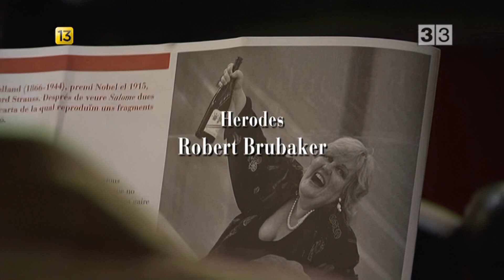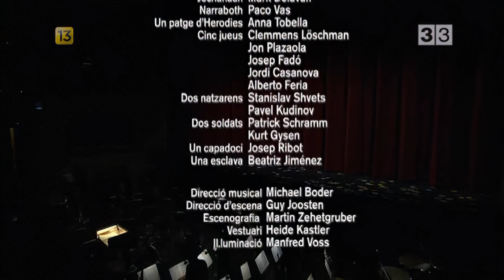Salomé / HD, Òpera, Strauss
Orquestra Simfónica del Gran Teatre del Liceu Coproducció: Gran Teatre del Liceu / La Monnaie - De Munt (Brusel·les)

Salomé és una òpera en un acte de Richard Strauss sobre llibret en alemany del compositor, basat en la traducció alemanya de Hedwig Lachmann de l'obra de teatre Salomé, d'Oscar Wilde. Va ser estrenada a la Königliches Opernhaus de Dresden el 9 de desembre de 1905. L'òpera és famosa per la seva Dansa dels set vels, que en la seva època va resultar escandalosa.

Salomé és la primera òpera que obre nous camins al gènere després de l'impacte wagnerià i sintonitza amb els nous corrents que el món de Berlín havia incorporat al teatre, en què coexisteixen simbolisme i decadentisme amb un expressionisme incipient. Acollida amb entusiasme -malgrat l'escàndol que després suscità a Berlín, Londres o Nova York-, es convertí en una de les òperes del segle XX més admirades i representades.

Temps: Una nit amb lluna, en el segle I després de Crist. Lloc: Una gran terrassa en el palau d'Herodes a Tiberíades junt al llac del mateix nom, a Judea.

El jove capità Narraboth mira des de la terrassa a la bella princesa Salomé, que es troba a la sala del banquet. Està enamorat d'ella. Se sent la veu el profeta Jochanaan des del lloc en què està captiu, en la cisterna del palau; Herodes el tem. Cansada de la festa i dels convidats, Salomé surt a la terrassa. Jochanaan acusa de la seva situació a Herodes, però sobretot a Herodies. En escoltar Jochanaan maleir sa mare, Salomé sent curiositat.

Els guàrdies de palau no compleixen les ordres de Salomé perquè deixin sortir Jochanaan, de manera que coqueteja amb Narraboth per a aconseguir el que ella desitja. Malgrat les ordres que ha rebut d'Herodes, Narraboth finalment ordena que deixin sortir Jochanaan. Quan veu Jochanaan, Salomé sent immediatament un torbador desig de tocar-lo, però ell la rebutja. Salomé li suplica un bes, i Narraboth, que no pot suportar sentir-ho, se suïcida.

Quan Jochanaan torna al calabós prega la seva salvació al Messies. Herodes fa la seva aparició, seguit de la seva esposa i de la cort. Rellisca sobre la sang de Narraboth i comença a al·lucinar. Escolta el batec d'unes ales. Malgrat les objeccions d'Herodies, Herodes mira amb luxúria Salomé, però aquesta el rebutja. Jochanaan hostiga Herodies des de la cisterna, condemnant el seu matrimoni incestuós amb el pecador Herodes. Herodies demana Herodes que el faci callar. Herodes refusa, i ella es burla de la seva por. Cinc jueus discuteixen sobre la natura de Déu. Dos natzarens parlen dels miracles de Crist; en un determinat moment evoquen la resurrecció de Llàtzer, que Herodes troba horripilant.

Herodes li demana a Salomé que vagi a menjar i beure amb ell, però ella, indolentment, refusa dues vegades, dient que ni te gana ni set. Aleshores Herodes li demana que balli per a ell, “Tanz für mich, Salome”, malgrat les objeccions de sa mare. Promet, a canvi, contentar el desig del seu cor - fins i tot si fos la meitat del seu regne. Salomé el fa jurar la seva promesa, i després es prepara per a la dansa dels set vels. En acabar la dansa, Salomé demana el cap del profeta sobre una safata de plata. Herodies riu de plaer. Herodes tracta de dissuadir-la oferint-li joies, estranys ocells o el sagrat vel del Temple. Però Salomé resta ferma en la seva petició del cap de Jochanaan, forçant Herodes a concedir-li.

Després d'un interludi orquestral, el cap del profeta és pujat des del fons de la cisterna i presentat a Salomé, tal com ella havia sol·licitat. En una de les més voluptuoses i brillants escenes d'amor mai escrites, Salomé li declara el seu amor al cap tallat de Jochanaan, i acaba besant apassionadament els llavis tan desitjats. L'aterroritzat i supersticiós Herodes, ordena els seus soldats que assassinin Salomé.